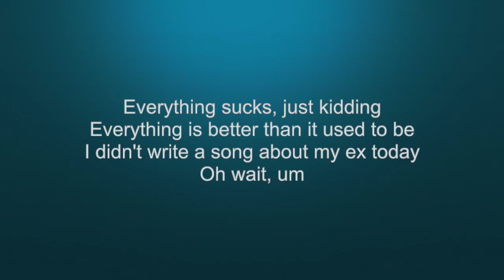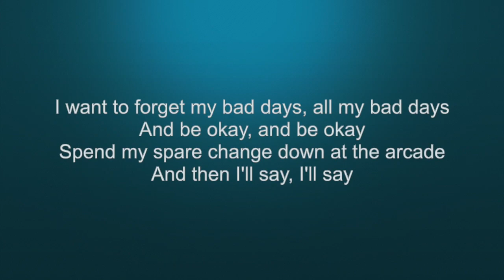( KARAOKE ) Everything Sucks Vault | Music Leaks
Lyrics
And I might try doing exercise, not really
I want to forget my bad days, all my bad days
'Cause I miss them and I hate being alone, not really
Everything sucks
Just kidding